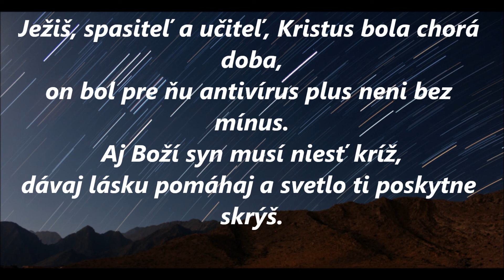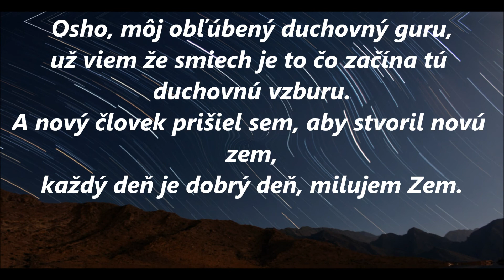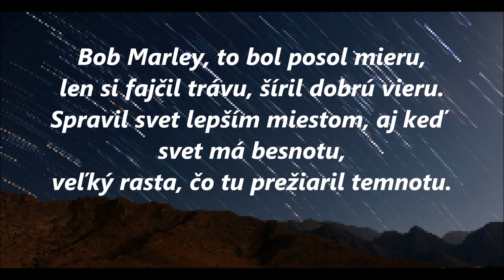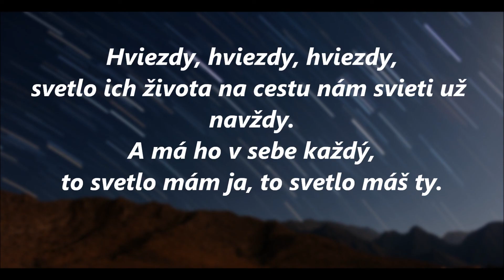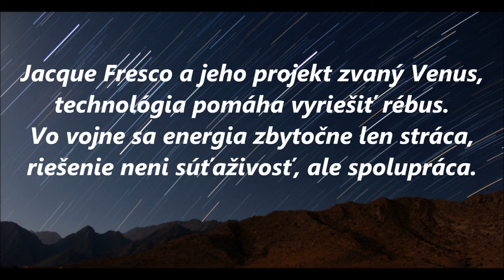Majk Spirit - Hviezdy lyrics